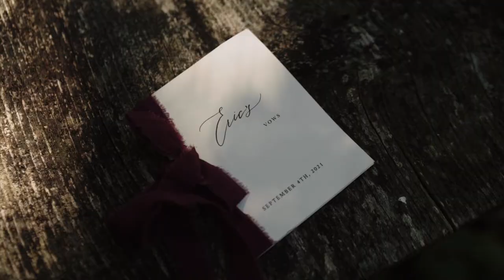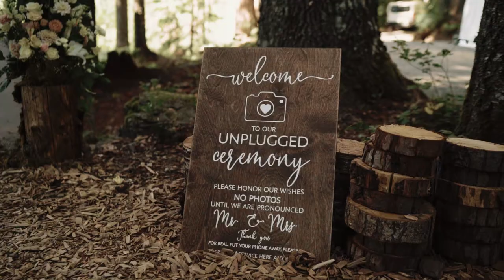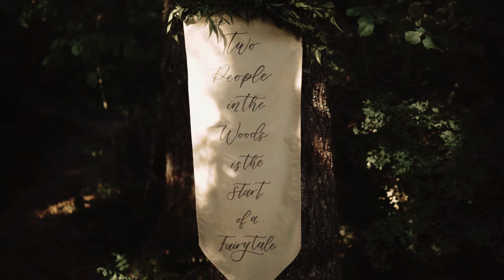CARA & ERIC'S WEDDING VIDEO | NOBLE RIDGE TREE DECK | WASHOUGAL, WA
When we first spoke with Cara & Eric, what should have been a 20 minute call became a 90 minute deep dive into learning about each other. We quickly learned that this is a common thing because of Cara's natural gravity and warmth. It is absolutely true that once Cara and Eric welcome you into their lives, you are treated with familiarity and kindness in a way that really makes you feel special.

Cara & Eric, it was such a beautiful day and we can't imagine not being a part of it. Thank you for being so sweet and for having confidence in us, YOU ARE AMAZING.

Pacific Northwest Imagery is a husband and wife wedding photo + video team based in Vancouver Washington, traveling the PNW for love.

Coordination/Planning: mheventspdx
Videography: Pacific Northwest Imagery
Photography: Baylee Dennis
Venue: Noble Ridge Tree Deck
Dessert: Sugar Sweet Bakery
Florals: Coy & Co
Beauty: Ubanista Weddings, Magdalena Ayon Bridal, Bailey Bend
Catering: Reedville Catering
Rentals: Party Place PDX
DJ: Paradox Productions
Transportation: Eco Shuttle Charter & Tours
Dress: Honest in Ivory, Essence of Australia
Tan: Cheeky Glow CO
Suit: Indochino
Veil: August Veils

songs:
‘Close To Me” CHPTRS
‘Feel Like This Forever’ Leucadia